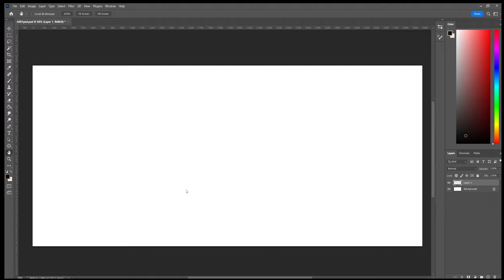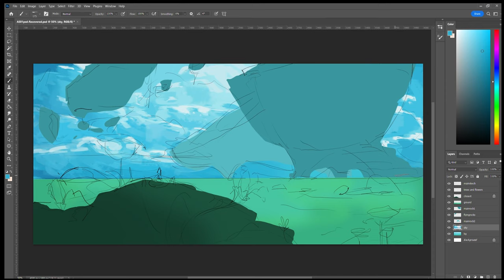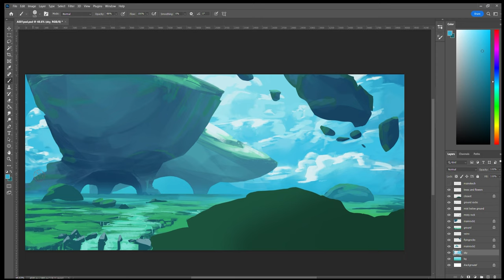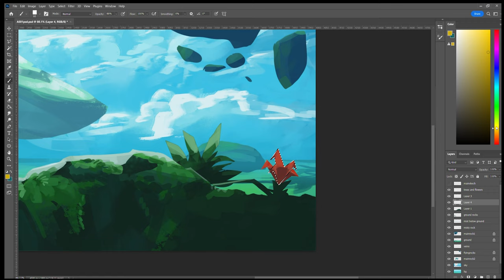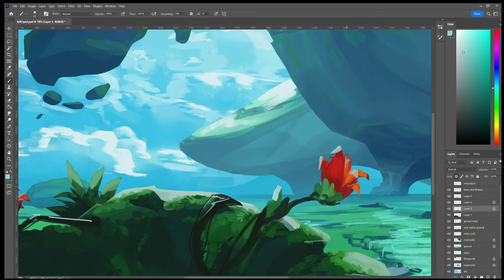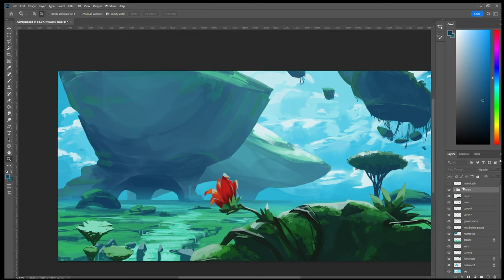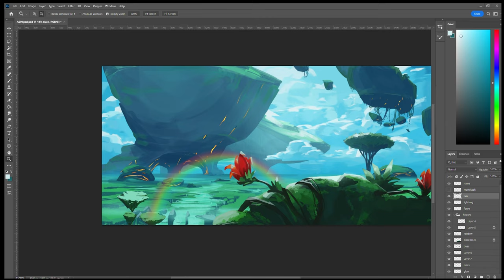Digital Painting Study 1 📖 (Photoshop, Landscape, Speedpaint)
A landscape piece! This study took a whopping 5 h 12 min to complete, however, it was super fun and calming to draw. The reference for this study was the concept art @antonfadeev5023 did for Duelyst game. I really love his art style and full credits to him.

0:00  rough sketch
0:17  colour blocking
0:43  sky
1:27  distant rocks
2:20  ground
3:44  closest rocks
4:15  plants
7:23  details and lighting